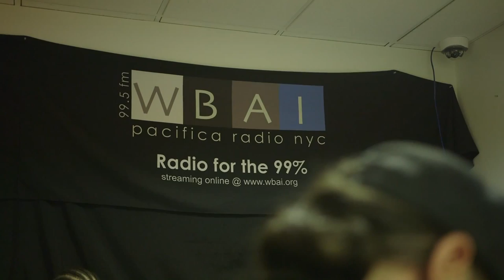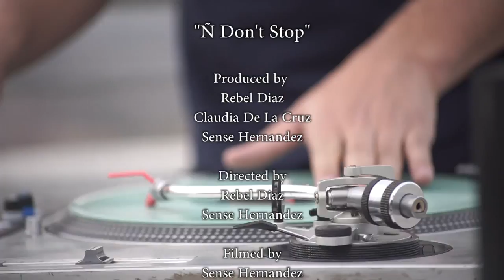Ñ Don't Stop - The Pope in Harlem +DJ Dacel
This week on ÑDontStop we cover Pope Francis visit to El Barrio and we have DJ Dacel from Santiago, Chile on a special RooftopLive. teleSUR